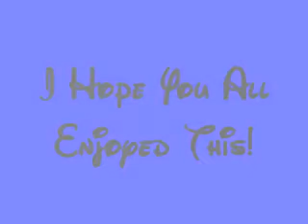Main Street E.U.B. Church, Freeport, Illinois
Former friends and members of Main Street Church get together for singing and fellowship on September 14, 1990